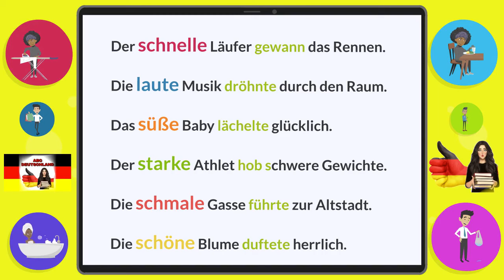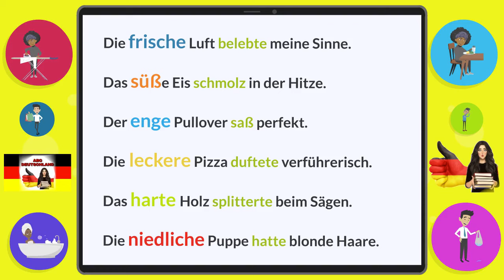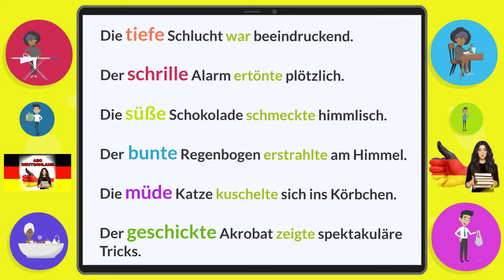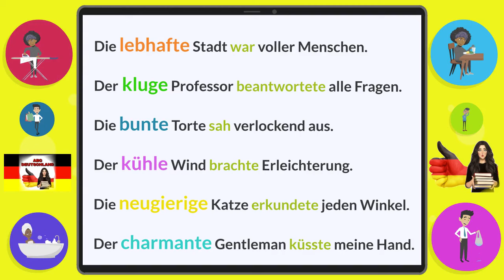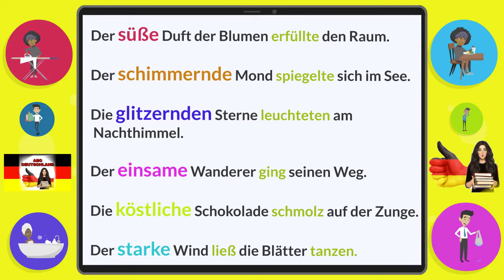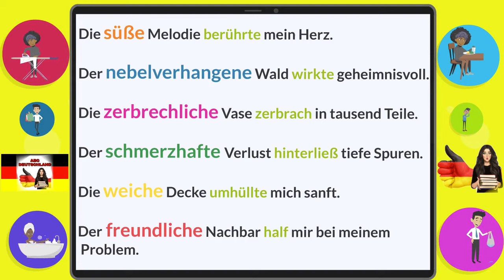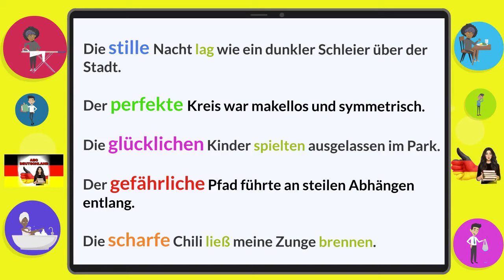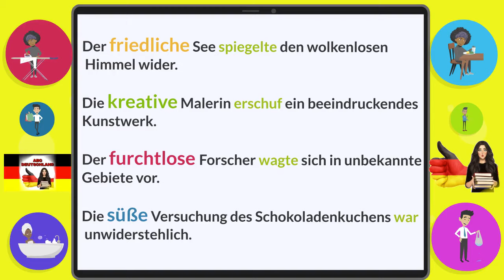100 Sätze mit Adjektiven und Verben/Deutsch lernen durch hören ,üben und anwenden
100 Sätze mit Adjektiven und Verben/Deutsch lernen durch hören ,üben und anwenden

# Dialogen
Deutsch als Fremdsprache
Dialoge Deutsch
Deutsch verstehen
Deutsch Übungen
learn germam
german grammar
german forbeginners